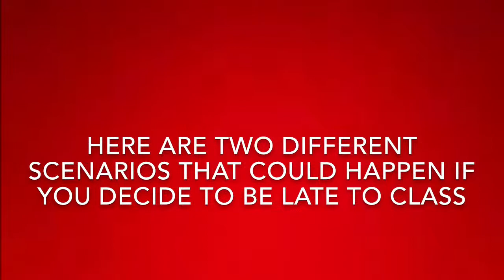PSA Tardy, disengaged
Reasons not to be tardy to class